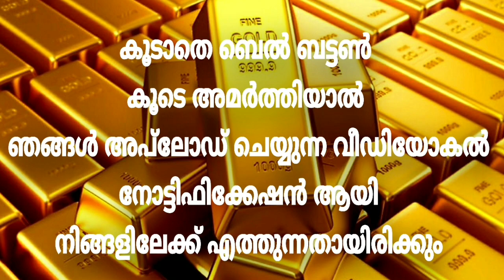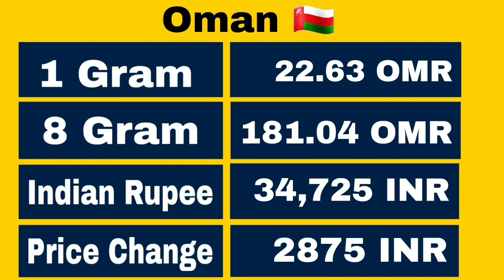Today gulf gold rate | 25/10/2020 | today gulf gold price | Dubai,saudi,qatar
Innathe dubai goldrate,innathe abhudabivgold price,innathe saudi goldrate,innathe gcc gold price,innathe uae goldrate,innathe gold price,innathe riyadh goldrate,innathe malabar gold price,
innathe oman gold rate,innathe qatar goldrate,innathe kuwait gold price,innathe Bahrain goldrate,innathe Bahrain gold price